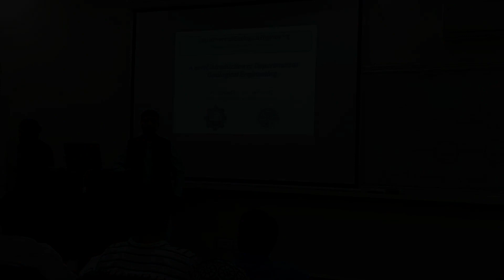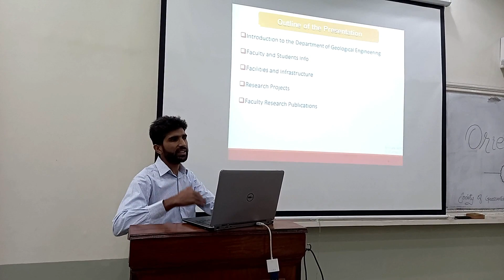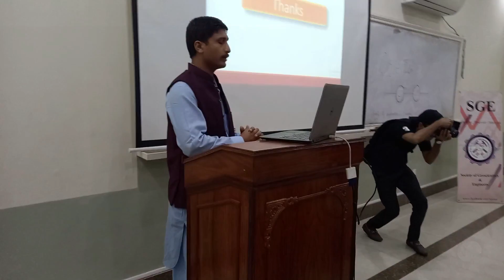Orientation of 2020 Session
Society of Geoscientists and Engineers, UET Lahore arranged orientation for session 2020 of Geological Engineering Department. They were welcomed by the team SGE and department. Mr. Atif Ismail give them detailed presentation about department. And Dr. Farooq Ahmad also welcome to the new students as Chairman of Geological Engineering Department. SGE best  wishes to them for their upcoming future.